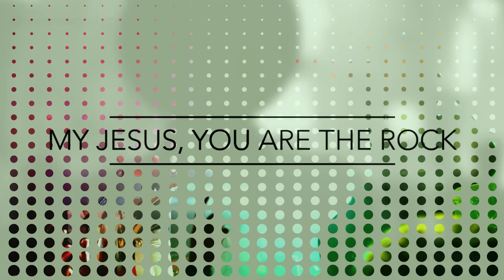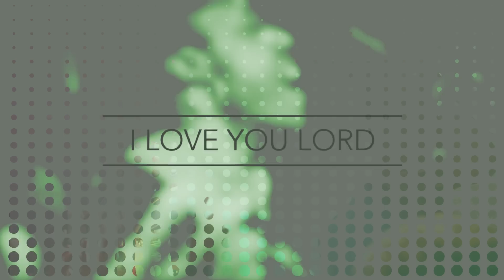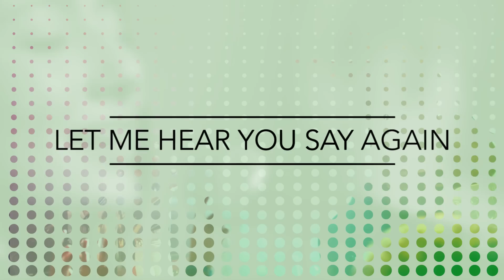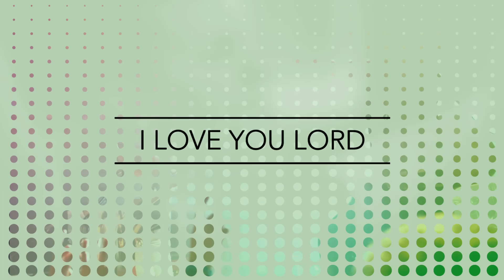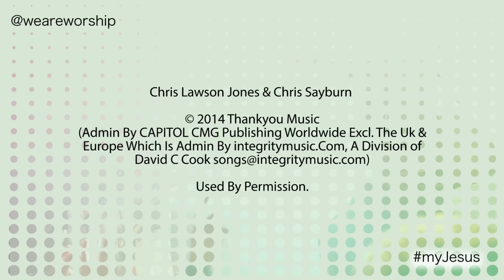New Wine Worship - My Jesus (Lyric Video)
Integrity Music presents "My Jesus taken from the album SPIRIT FALL by New Wine Worship."

Integrity Music are pleased to introduce you to the release of 'Spirit Fall' from New Wine Worship - Recorded live at worship conferences around the country.

Spirit Fall is full of fresh new songs from New Wine Worship songwriters and worship leaders, including Chris Sayburn, Chris Lawson Jones, Susie Woodbridge, Lauren Harris, Neil Bennetts and Nick Herbert, together with some fresh interpretations of songs from other streams and movements.